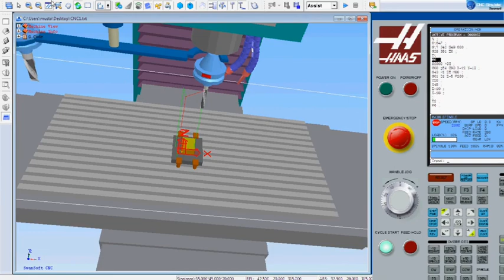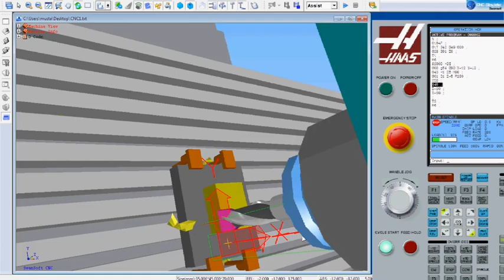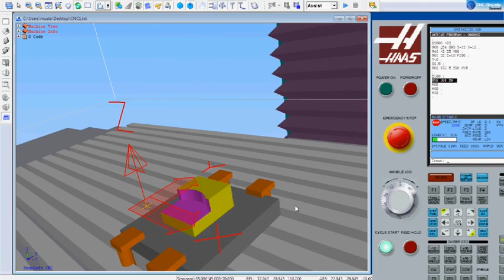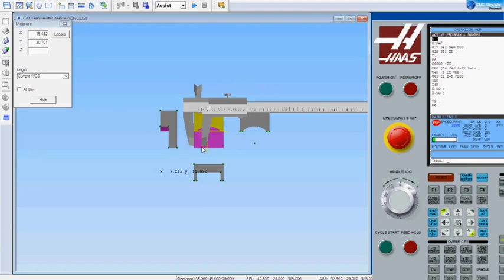CNC machine simulation, simple programme, machine fraisage,